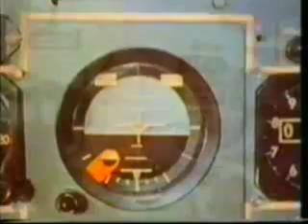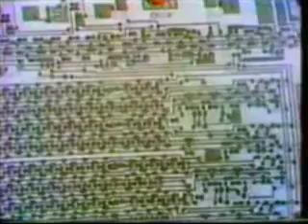The Lighthill Debate (1973) - part 1 of 6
In 1973, professor Sir James Lighthill was asked by Parliament to evaluate the state of AI research in the United Kingdom. His report, now called the Lighthill report, criticized the utter failure of AI to achieve its "grandiose objectives." He concluded that nothing being done in AI couldn't be done in other sciences. He specifically mentioned the problem of "combinatorial explosion" or "intractability", which implied that many of AI's most successful algorithms would grind to a halt on real world problems and were only suitable for solving "toy" versions.

The report was contested in a debate broadcast in the BBC "Controversy" series in 1973. The debate "The general purpose robot is a mirage" from the Royal Institute was Lighthill versus the team of Michie, McCarthy and Gregory.

The report led to the near-complete dismantling of AI research in England.

Starring: James Lighthill, Donald Michie, Richard Gregory and John McCarthy.